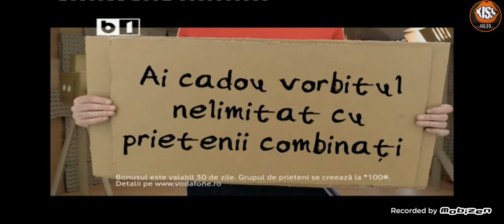Reclame & Promo 30 Aprilie 2011 B1TV